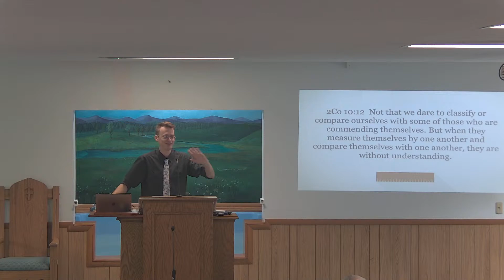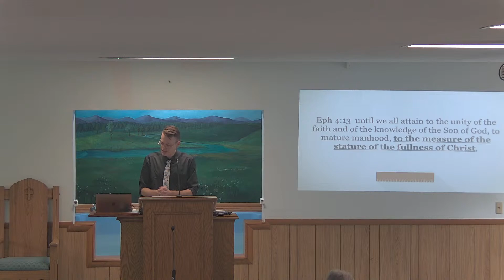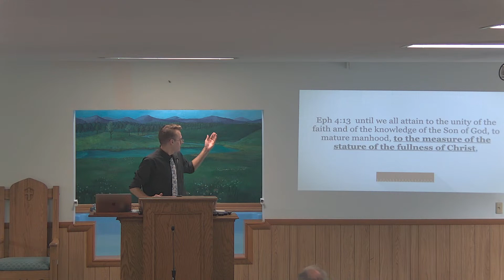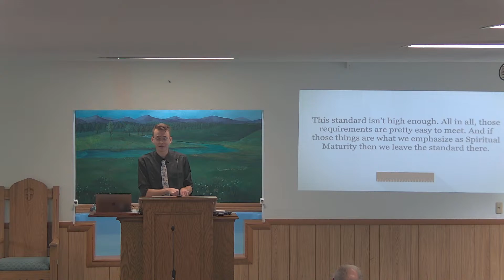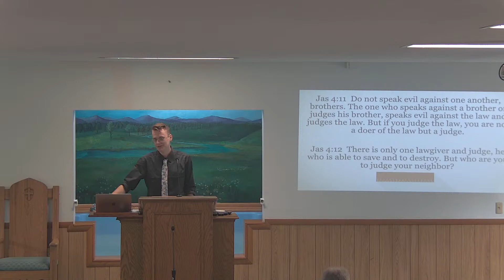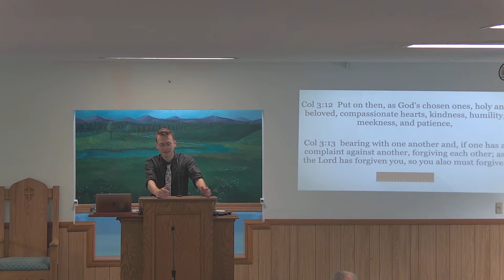Measure of Maturity- July 17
Logan Samons